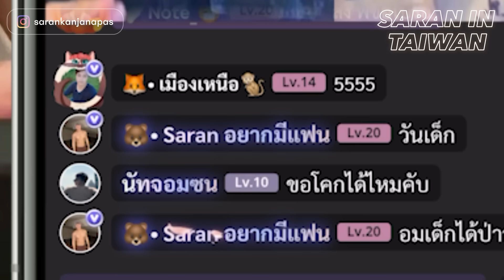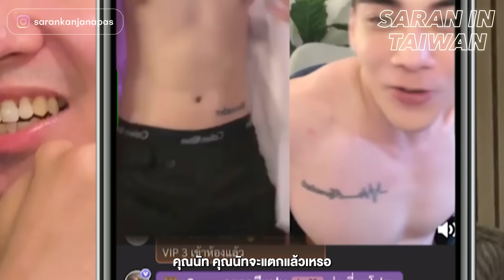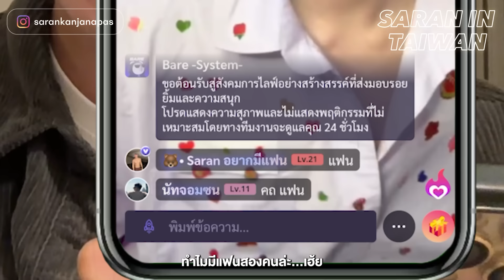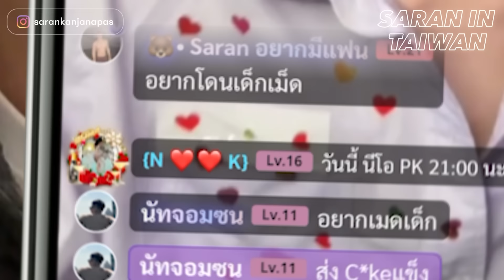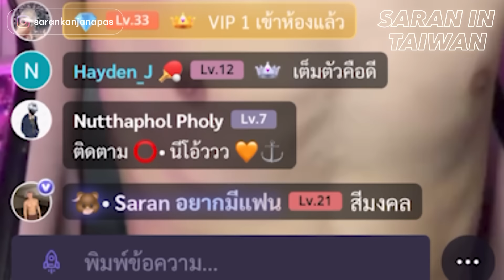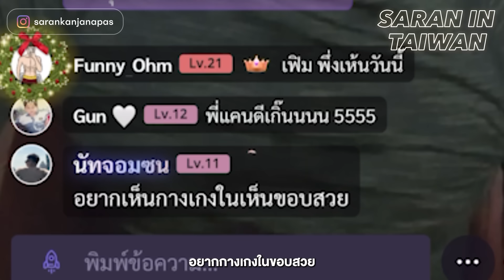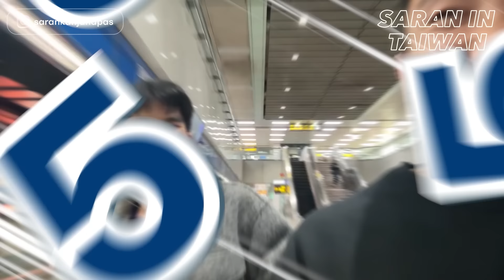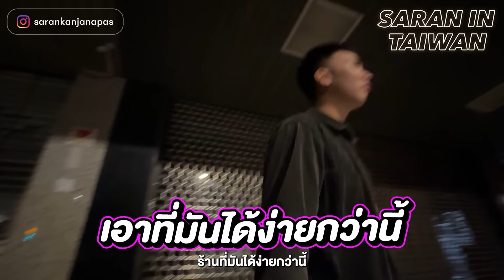เกย์้ไต้หวันทำถึง ￼| ขัดจรวดให้ดูหน่อย ￼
งานนี้จัดแค่เดือนละครั้ง วันที่เสาร์ที่สองของทุกเดือน
เป็นงานรวมเกย์ทั้งหมด เหมือนหลุดออกมาจาก Tinder แล้วไปรวมตัวกันที่ร้านเหล้า Draft Land แถวแถวตึกไทเป 101 ใครจะไปไต้หวันไม่ควรพลาดนะครับคนเยอะมาก

รอบนี้แอพแบร์ไลฟ์ ทำถึงมาก ทำถึงสุดๆ คัดมาแล้ว วีเจเด็ดๆ สามคน
ถ้าขอให้ถอดหมดได้ คงขอไปแล้ว หล่อยั่วที่สุดตั้งแต่ไลฟมา